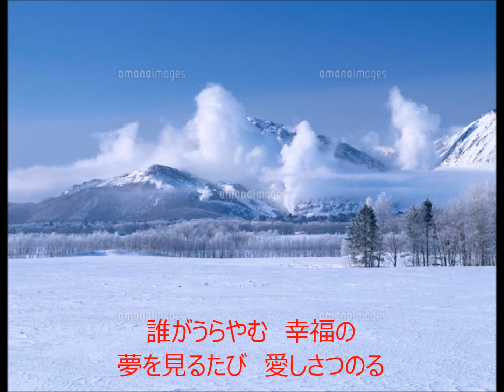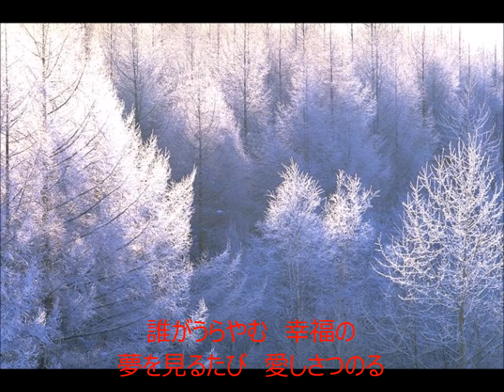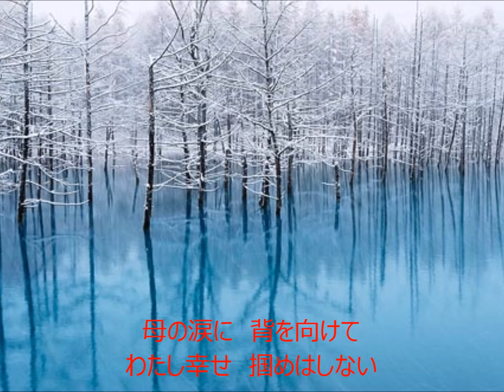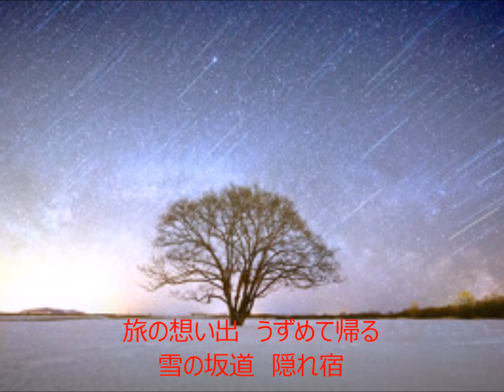雪の隠れ里 歌手：水城なつみ COVER3337